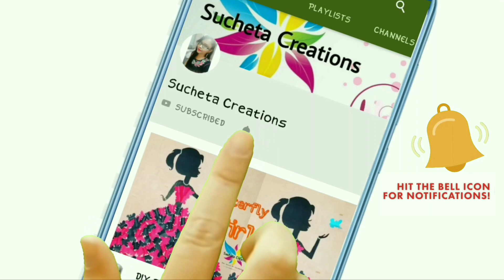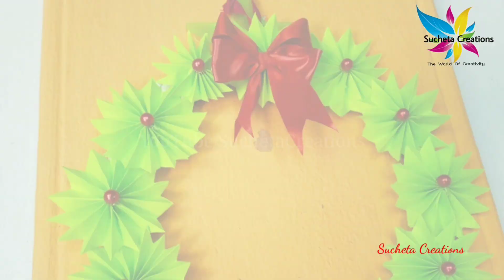4 Beautiful Christmas Wreath | Paper Christmas Wreath | How to make Christmas Wreath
4 Beautiful Christmas Wreath | Paper Christmas Wreath | How to make Christmas Wreath

Hello Friends...
In this video we are showing 4 Beautiful Christmas Wreath Paper Christmas Wreath  making idea Step by step Procedure...!!

it's very easy and simple handmade 4 Beautiful Christmas Wreath making idea

Find many more Christmas Craft making ideas videos on SuchetaCreations

Hi guys welcome to suchetacreations.In my channel you will find different videos related to quilling,card making , wall hanging, best out of waste,scrapbooking,sketching and many more.Also you can learn different types of hand made works.If you also love creativity like me then subscribe and press bell icon to enjoy...

For more amazing and easy Christmas Craft Making tutorial, please check :-

Craft lovers can also follow SuchetaCreations on -